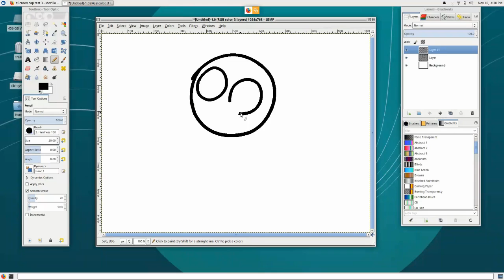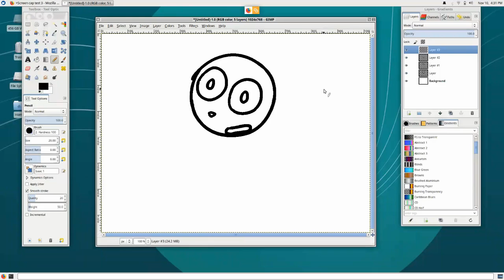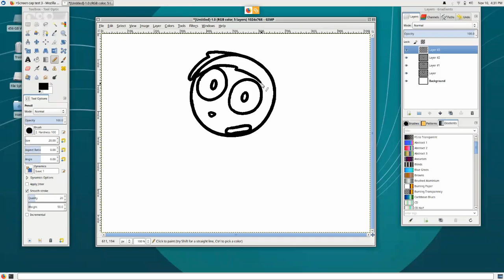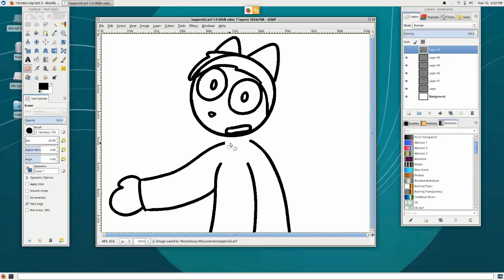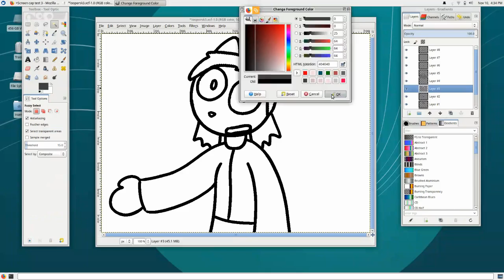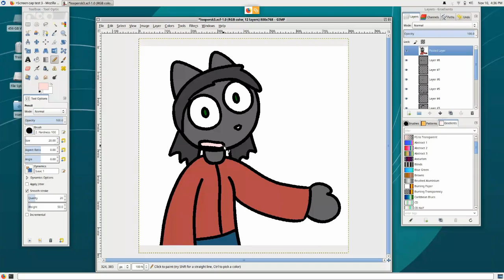Looper - 2018-11-10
A cat character named Jenny Looper that I've had for years.

Using Gimp on Linux on a Sony laptop that came with a stylus. (One of those fancy computer-specific pens that takes a AAAA battery.)